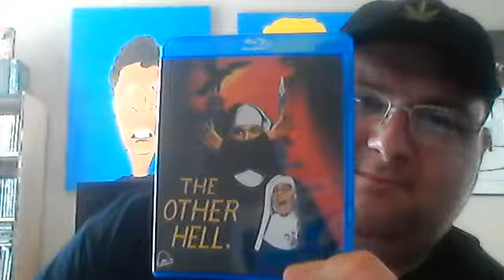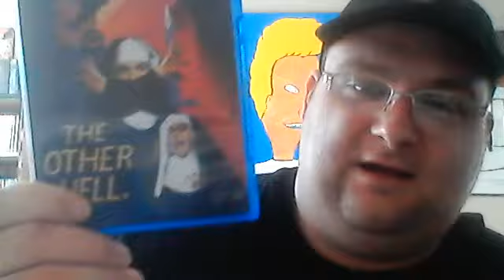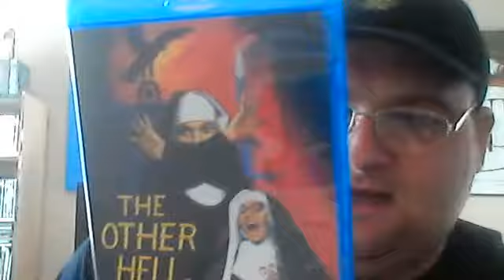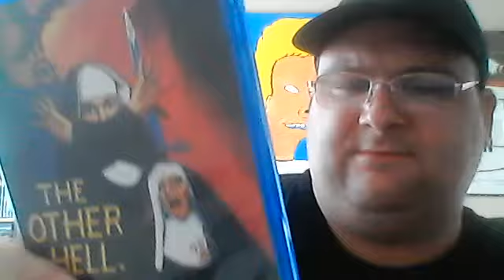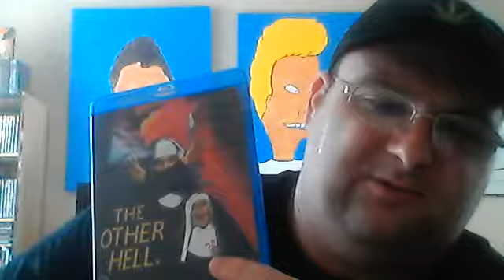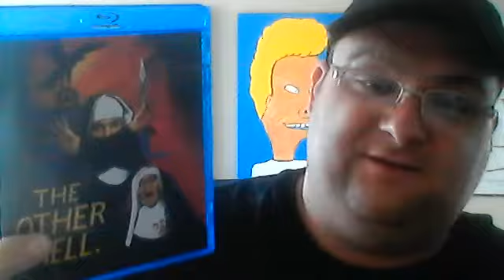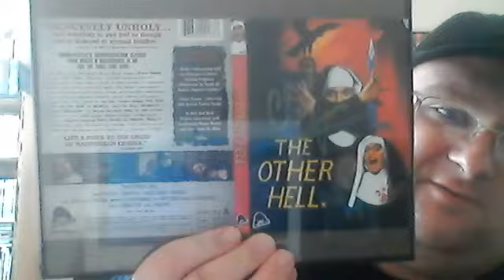THE OTHER HELL review